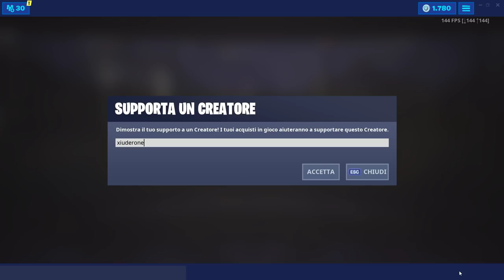NEGOZIO FORTNITE 15 GIUGNO | NUOVO PICCONE FORCHELLO! | FORTNITE ITEM SHOP TODAY